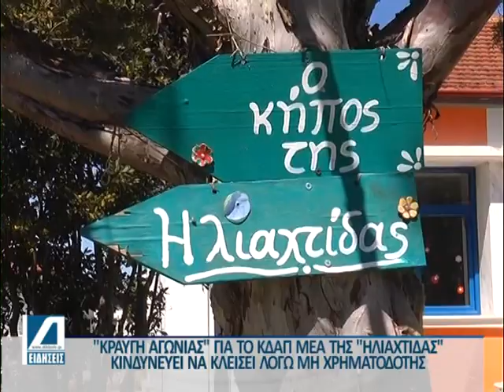Κραυγή αγωνίας για το μέλλον του ΚΔΑΜ ΜΕΑ της "Ηλιαχτίδας".